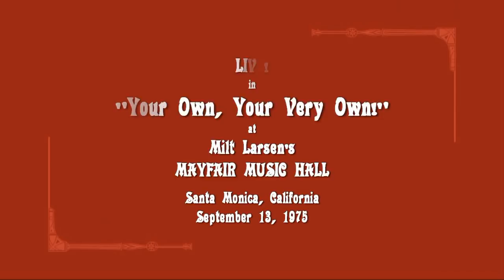WALTER WILLISON sings LONDON IS LONDON by Leslie Bricusse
WALTER WILLISON stops the show with Leslie Bricusse's "LONDON IS LONDON" [originally written for Petula Clark in the film "Goodbye, Mr. Chips"], introduced by Chairman David Haines, in "Your Own, Your Very Own": A Night at The Musical Hall, a 1976 music hall/vaudeville revue at Milt Larsen's Legendary Mayfair Music Hall, in Santa Monica, California.  1976 vaudeville/music hall-style revues at Milt Larsen's now Legendary Mayfair Music Hall and Palace of Varieties, in Santa Monica, California. Milt, [the man who, along with his brother Bill, had founded Hollywood's famed Magic Castle] had taken an old movie theater that had fallen on hard times -- renovated, remodeled and redecorated it with crystal chandeliers, antique fixtures and statuary gathered from old Movie Palaces and Vaudeville Theatres all over Los Angeles and the surrounding areas -- and created an Intimate and Ornate Vaudeville Palace of Crystal and Gilt. So authentic was the décor that the theatre served as the set for many theatrical films, as well as countless TV films, series and specials of the day. [For "Harry and Walter Go to New York" which starred James Caan, Elliott Gould, Diane Keaton, Michael Caine,  Joe Layton staged an operetta sequence there, written by Marilyn & Alan Bergman & David Shire, in which Mr. Willison serenaded Lesley Ann Warren.] Stars of the day headlined at The Mayfair Music Hall, but its mainstay were the revues, which played to SRO crowds made up of everyone who was anyone [Cary Grant was a frequent visitor] as well as the regular audience, who came week after week, for the good ol' fashioned music hall/vaudeville entertainment. The show, "Your Own, Your Very Own": A Night at The Music Hall, written by Milt Larsen, with Special Musical Material by Milt & Richard M. Sherman [of Richard M. & Robert B. Sherman/"Mary Poppins" fame], musical staging and choreography by Rita Abrams ["No, No, Nannette" on Broadway and choreographer of Peter Bogdonovich's "At Long Last Love" and "Nickelodeon"], directed by Milt and Dr. John Heric, starring Walter Willison, Marcia Lewis, Lette Reynolds, Dale Phillips and David Haines as "Mr. Chairman". Walter Willison received a Tony Award nomination and Theatre World Award for the Richard Rodgers-Martin Charnin-Peter Stone musical "TWO BY TWO" [costarring with Danny Kaye, Joan Copeland, Tricia O'Neil, Marilyn Cooper, Madeline Kahn, Michael Karm and Harry Goz], and has also appeared on Broadway in shows including the Tony Award winning Robert Wright & George Forrest & Luther Davis' "GRAND HOTEL": The Musical, directed by Tommy Tune; Alan Menken, Lynn Ahrens, Mike Ockrent & Susan Stroman's "A CHRISTMAS CAROL" at Madison Square Garden; Stephen Schwartz and Roger O. Hirson's Tony Award winning PIPPIN directed by Bob Fosse; as The Celebrant in Leonard Bernstein & Stephen Schwartz' "MASS" at The Kennedy Center, and he starred in the title role of the first ever New York revival of Robert Wright & George Forrest & Peter Stone's KEAN at The York Theatre. Sadly, The Mayfair Music Hall is now but a memory, but Milt Larsen, along with his brother Bill, is also the man behind The Legendary Magic Castle in the Hills of Hollywood, and he is still producing good ol' fashioned family entertainment. Most recently a successful touring show called "Pazazz!, written with longtime collaborator Richard M. Sherman.